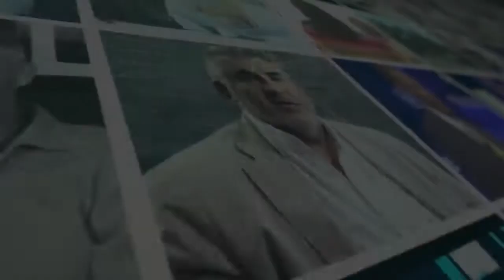Dr. Andrea Ruotolo on the role of digital energy systems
What is an intrapreneur? Dr. Andrea Ruotolo considers herself one in her role at Worley where she always pushing the envelope on internal innovation. This work is driven by her personal goal to build resilient infrastructure to create an anti-fragile society. To be anti-fragile is more than being resilient. It means having the ability to improve from disorder, not just rebound. Andrea discusses the role digital systems and distributed energy play in an anti-fragile society.